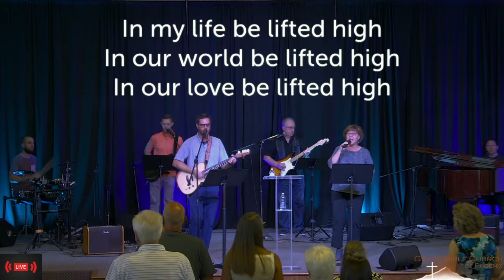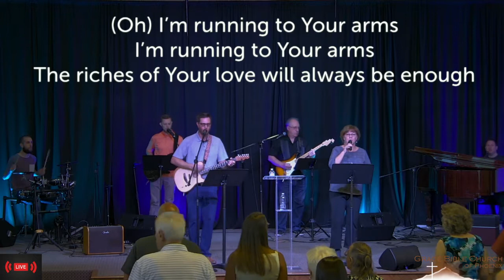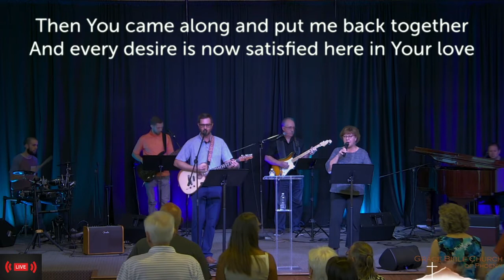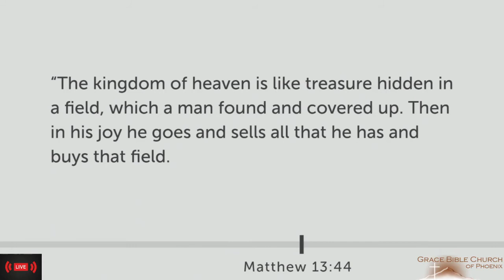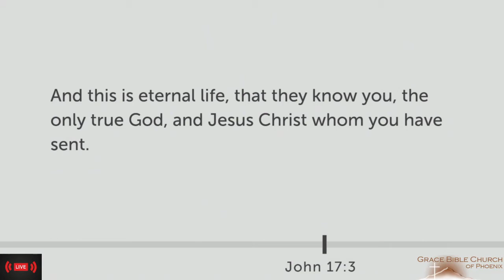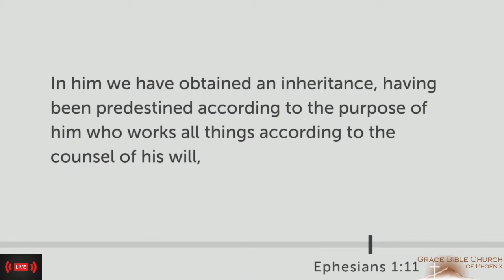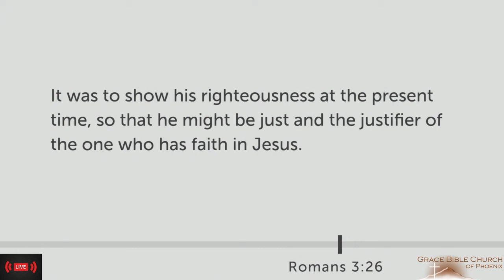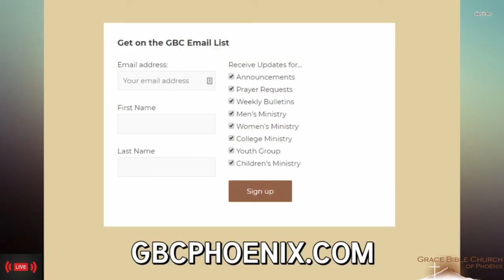Trading Up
Grace Bible Church of Phoenix Sunday Worship November 2st 2020 "Trading Up"